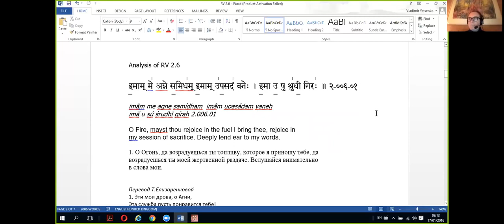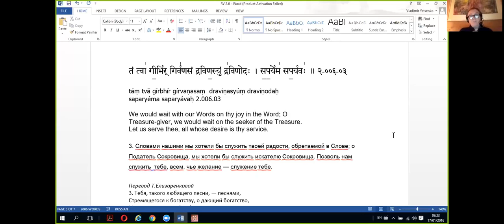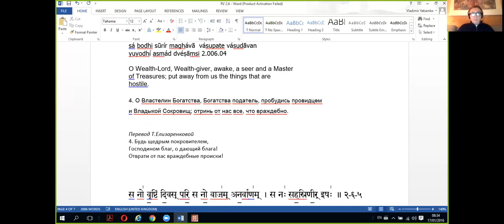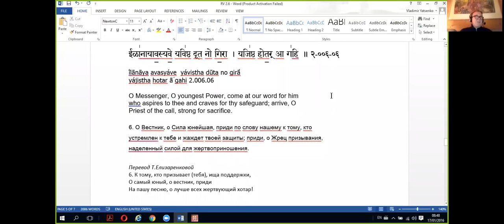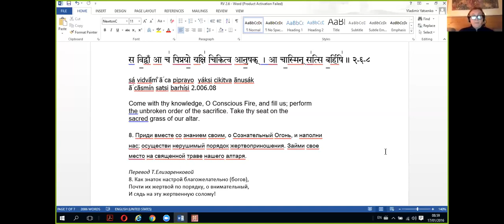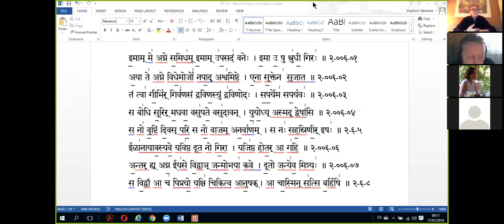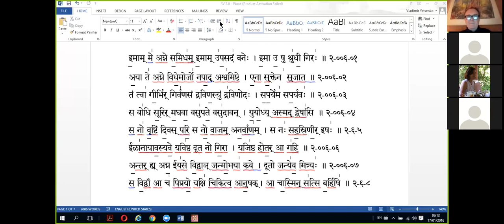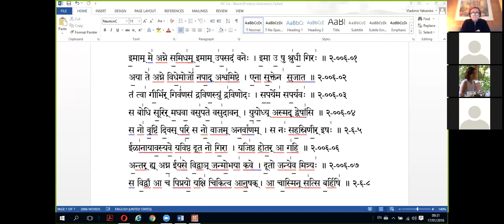Гимн Агни, Ригведа 2.6